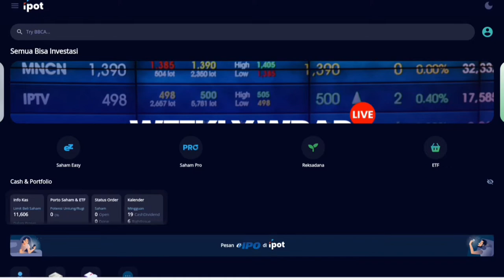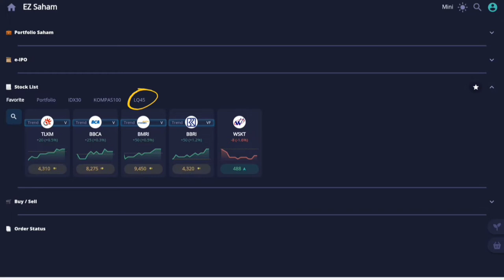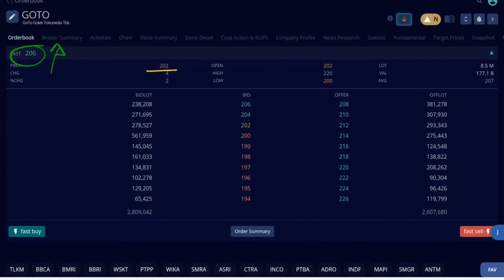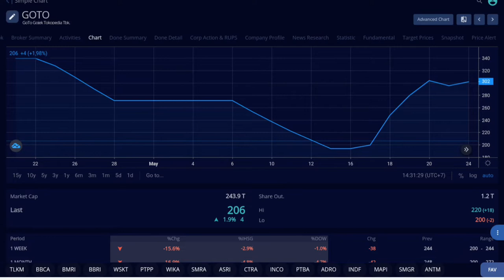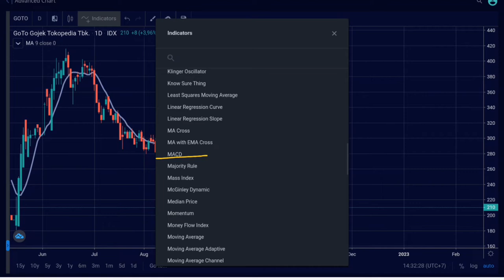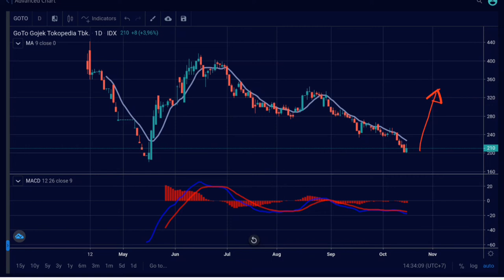Edisi Saham: Saham GOTO Loyo Sampai Akhir Tahun??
Konten yang menyajikan analisis teknikal tentang pergerakan emoten saham GOTO.